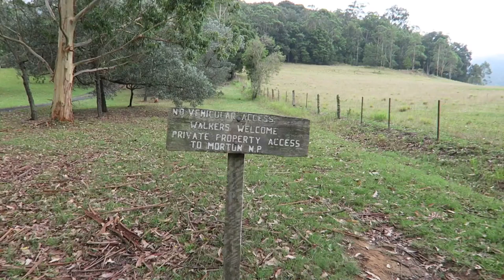The Road to Fresno | EP 1 | Cardio In The Australian Bush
Another men's physique competition is on the horizon. 11 weeks out and it is time for some cardio in the bush!